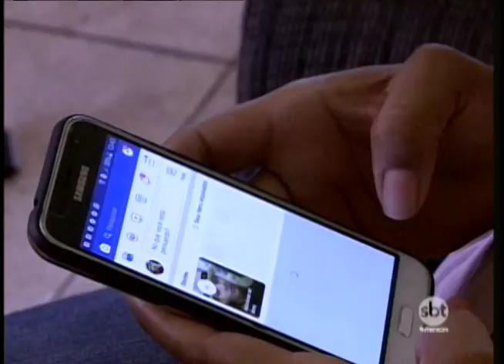Aparelhos celulares já substituem telefones fixos